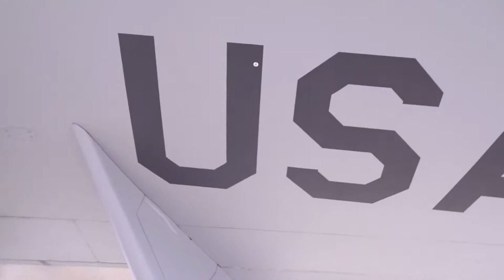145th Airlift Wing Mission Video 2021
145th Airlift Wing Mission Video 2021
CHARLOTTE, NC, UNITED STATES
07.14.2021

The mission video for the 145th Airlift Wing to show off our units and the pride we have for our Wing. Video contains some footage acquired from News Station coverage in North Carolina. Some courtesy footage provided by TSgt Freedom Huggins of the 145th Security Forces Squadron.

Film Credits: Video by Master Sgt. Nathan Clark
145th Airlift Wing, Public Affairs North Carolina Air National Guard

NCANG
145th Airlift Wing
Mission Video
Mission Video 2021